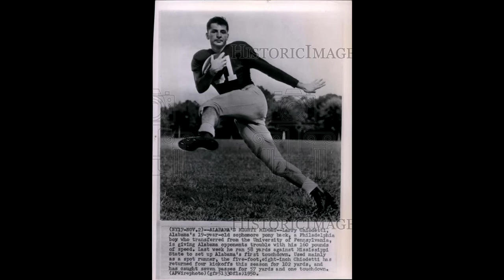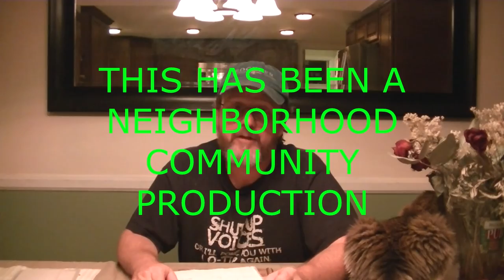THE CRIMSON TIDE, JERRY CLOWER AND MY UNCLE LARRY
Kevin: 49drummers
                    Megan: meganceciliacoyne